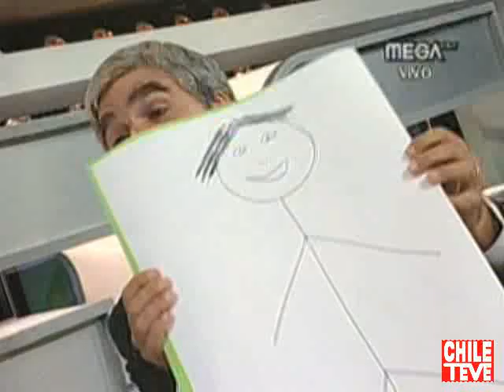CQC Chile Top Five 22/11/09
CQC